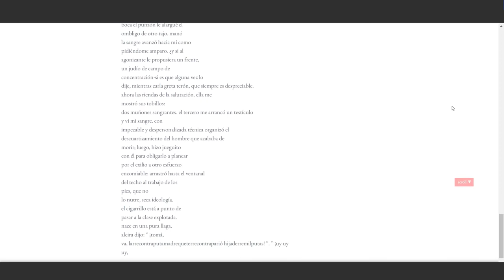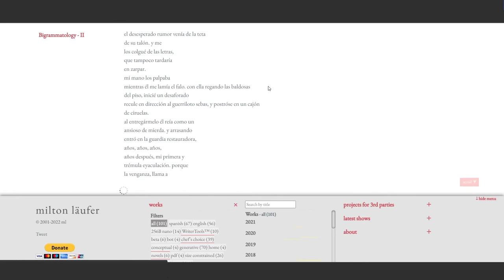Bigrammatology II - Milton Läufer